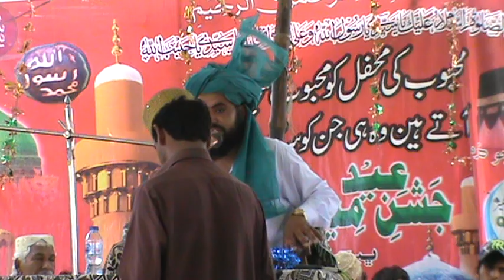Saraiki New Bayan Molazum Hussain Kosar part{2) Vilage Sahjo Khan Gabol 4/6/2019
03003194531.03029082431Saraiki New Bayan Molazum Hussain Kosar part{2) Vilage Sahjo Khan Gabol 4/6/2019